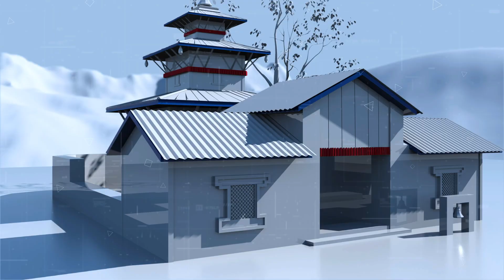SEE मा जिपिए ४ ल्याएका विद्यार्थी भन्छन् संसारभर प्रतिस्पर्धा गर्न जेभियर कलेज रोज्यौं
Editor : Sudarshan Bajagain
Camera : Ashakakiran Media Pvt Ltd